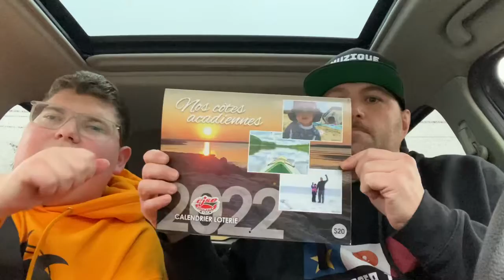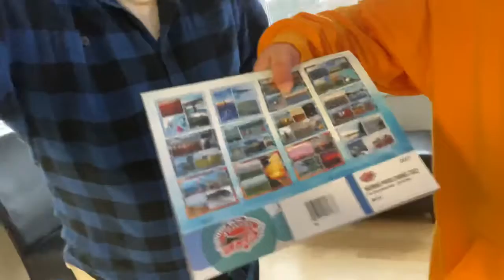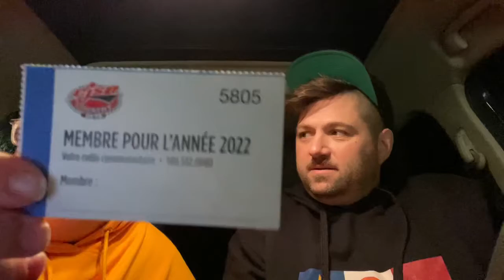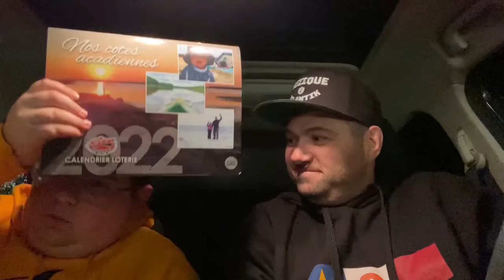Les Placoteries - Calendriers CJSE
Les Placoteries avec Dominic BINGO et Marty B
Épisode: On cherche nos calendriers CJSE

C'est qui/ quoi ''Les Placoteries avec Dominic BINGO et Marty B?

Une série de capsules vidéos produite par Marty B, afin de promouvoir le bien-être, le plaisir de rire, l'inclusion et les belles régions et entreprises locales, dans l'est du Nouveau-Brunswick.  à

Dominic BINGO: Dominic Gallant est un jeune homme dynamique et électrisant, natif de la région de Beaubassin-est, au Nouveau-Brunswick. Âgé de 17 ans, Dominic est finissant è l'école LJR de Shédiac, NB. Touché par le trouble du spectre de l'autisme, ce qui ajoute tout simplement è son charme. Depuis le mois de mai 2021, Marty B et Dominic se promenent ensemble, è filmer des épisodes et rencontrer des gens dans les différente régions de leur ptit coin de l'acadie. Merci de prendre le temps d'appuyer leur amitié des plus magique et sincères!